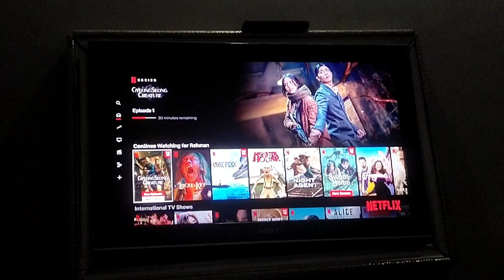Pakistani mom vlog in pakistan | chicken pulao recipe | Daily vlog | Sonia aisha Khan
Aslam 0 Alikum
 Pakistani mom vlog in pakistan |  Degi chicken yakhni pulao recipe | Daily vlog | Sonia aisha Khan

Palav maduva vidhana
Sonia daily vlog
Aisha khan vlog
bigg boss 17
Aslam khan v log
aisha vlogs
Sonia vlog
Sonia vlogs
Yakhni Pulao recipe Chicken
Sonia Khan

Pakistani Mom vlog in Pakistan,

In This Video I Am Gonna Teach U That :I Will Make Cooking Video & Everything...In My Life

Instagram.com/khankhan2968

Sonia Khan